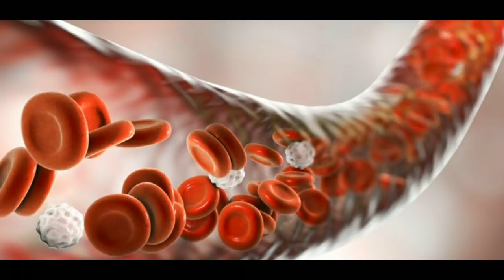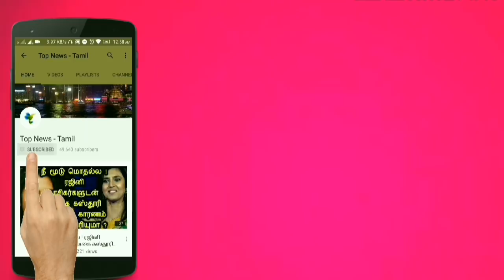தேனில் ஊறவைத்து நெல்லிக்காயில் இவ்வளவு அற்புத நன்மைகளா ? Honey Amla - Health tips | Heart problems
This video is about the medicinal benefits of eating Honey Amla !